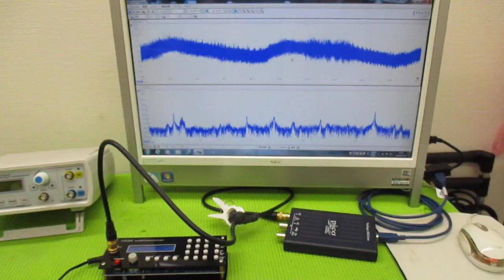メガヘルツの超音波発振制御プローブ ultrasonic-labo